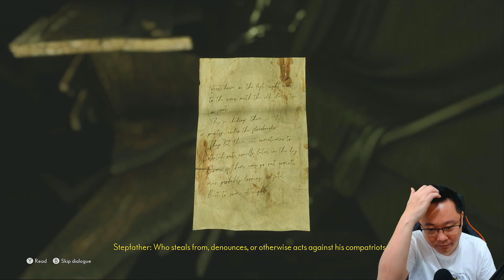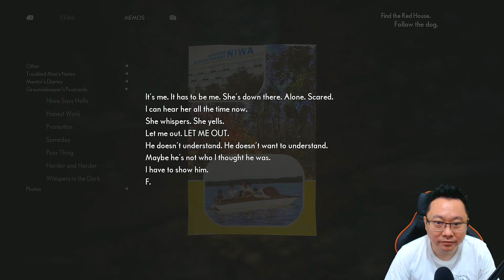Ada Misteri Baru - The Medium Indonesia - Part 5